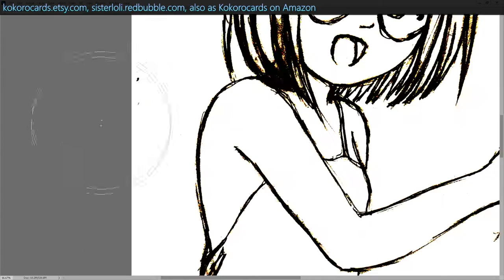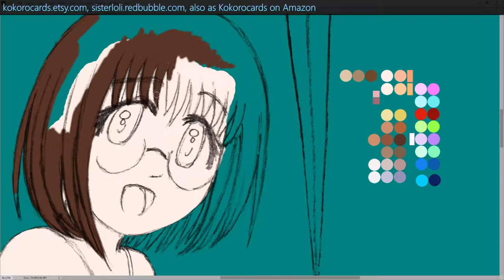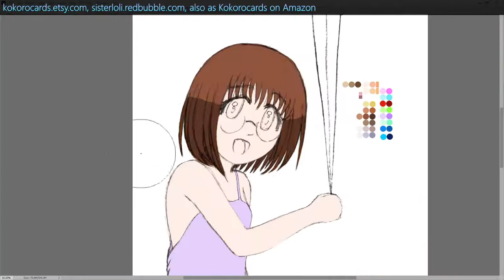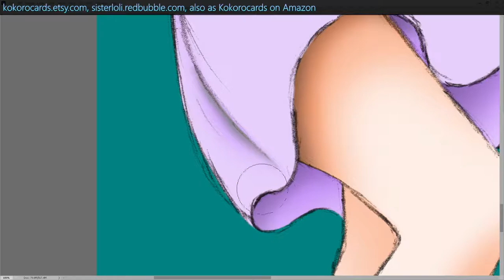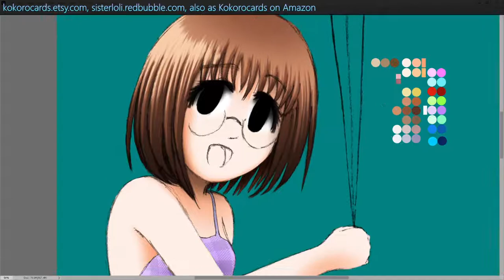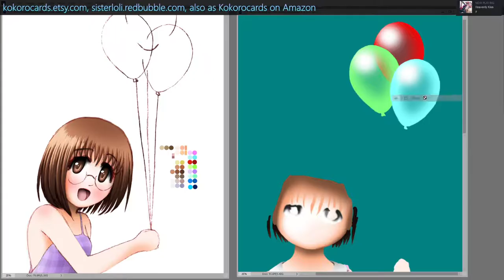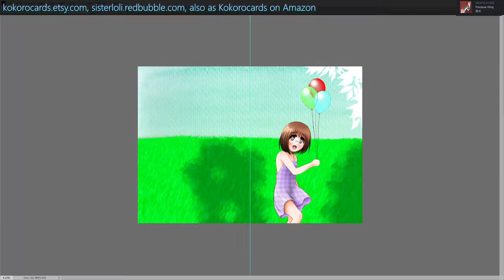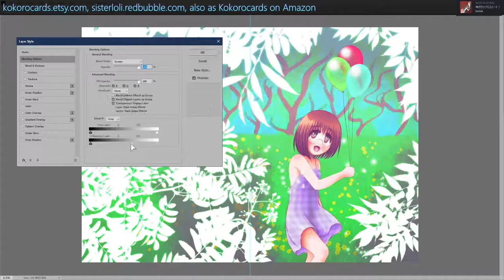Designing An Anime Girl Birthday Card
Another worthless drawing.